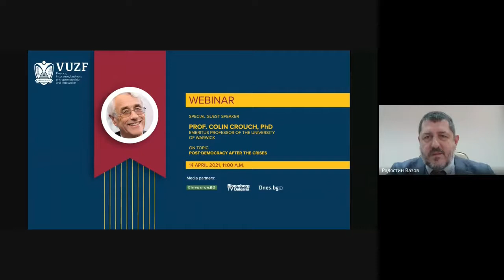Webinar with Prof. Colin Crouch "Post-Democracy After the Crises" - VUZF University (14.04.2021)